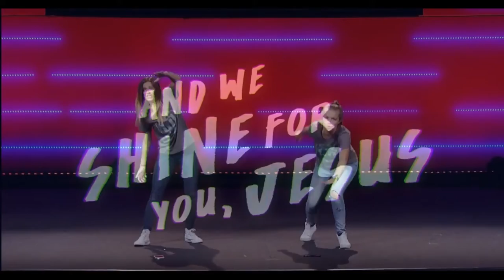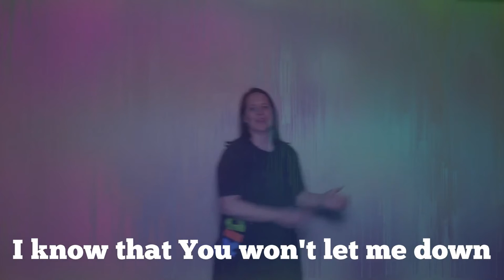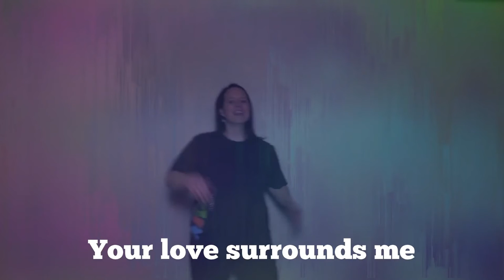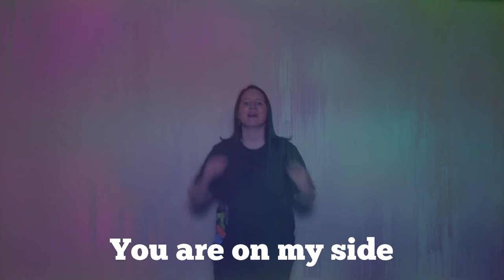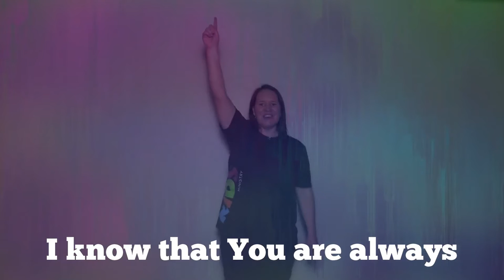The One Week 2 Preteens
This video lesson has been created by Doxa Deo KIDS to empower our partners, parents and leaders to be able to present a lesson at home as a family, a home cell or at church.

This video includes a memory verse with actions and an interactive presentation with pauses. We have also included storyteller Bible Story and some fun activities!

Please download the resource document for a checklist for all activities and all links or download them separately. A parent guide with facilitation questions and fun activities can be downloaded in the description below and used by parents during the week.

Have you invited Jesus into your life? If not, we would like to invite you to do so right now. Click on this link for a prayer you can pray.

A resource document of each lesson, with a checklist and link to everything needed:

*Credits:*

Songs:
* His Got the Whole World by LifeTree Kids  - Moves by Doxa Deo Kids

* God is For Me by LifeTree Kids –Moves by Doxa Deo Kids

* Made for this by LifeTree Kids –Moves by Doxa Deo Kids

* Children of Light by Go Kids Music – Lyrics video by Doxa Deo Kids

* Something Good by Gateway Kids –Lyrics video by Doxa Deo Kids